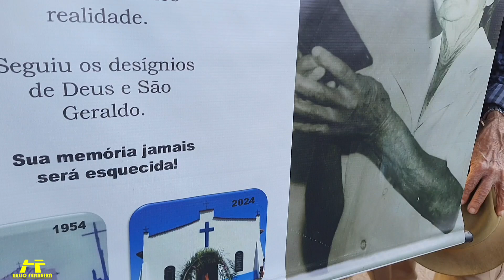SANTO TERÇO DE REIS 👑 TIROS MG, FAÇA UMA DOAÇÃO PIX